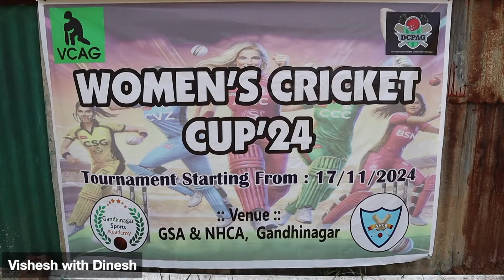છોકરીઓ ક્રિકેટર બનશે તો કરોડો કમાશે, જાણો કેટલી ફી મળે છે| MotivationalVideo ​⁠@VisheshwithDinesh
છોકરીઓ ક્રિકેટર બનશે તો કરોડો કમાશે, જાણો કેટલી ફી મળે છે | Motivational Video ​⁠